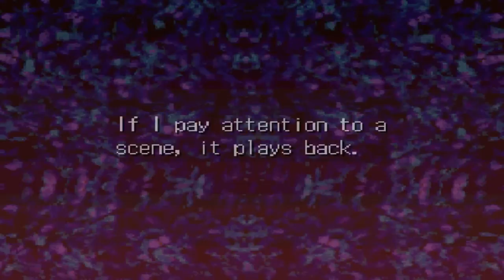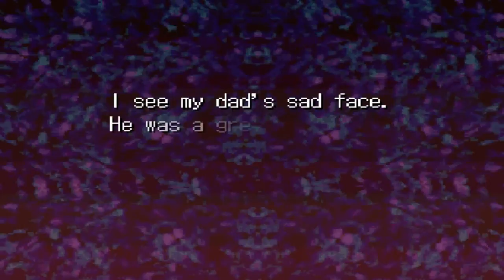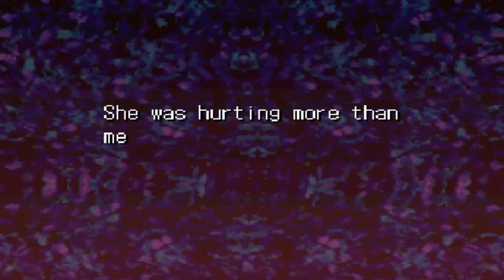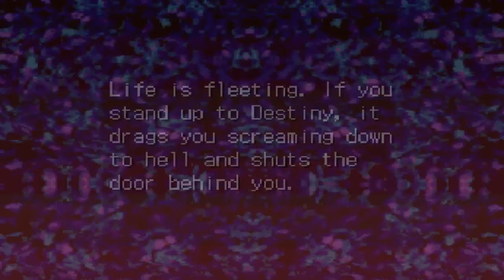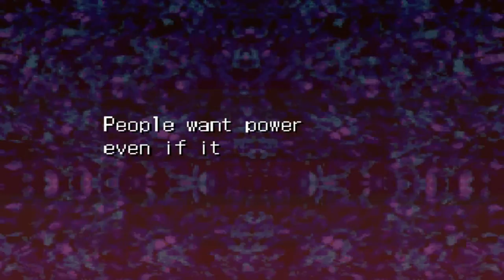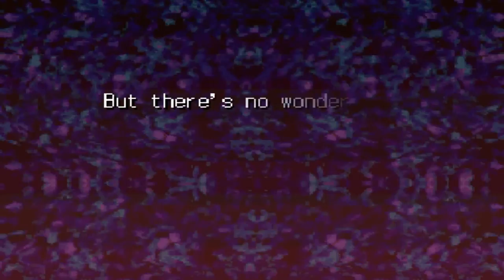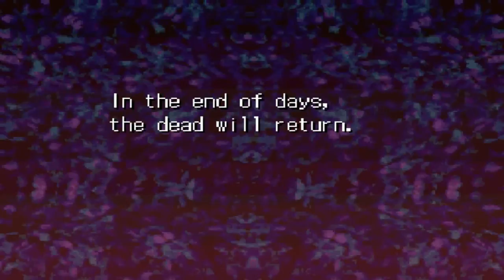Let's Play Lux-Pain Episode 66: A Mysterious Boy and Other Things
We head back to see Mika in the hosital and hear about more sighting of that strange boy. And also we go around and do some things.